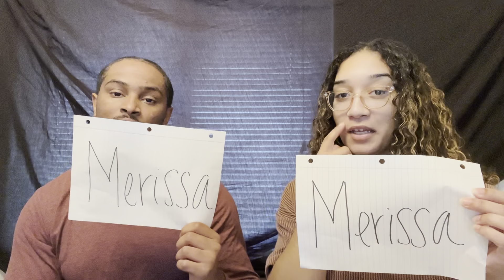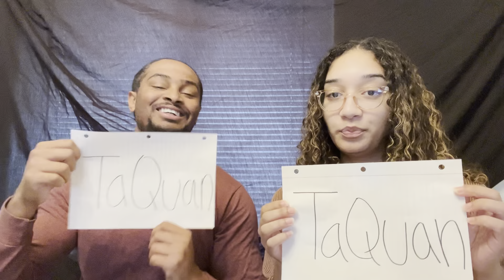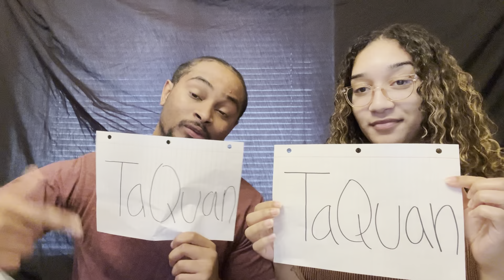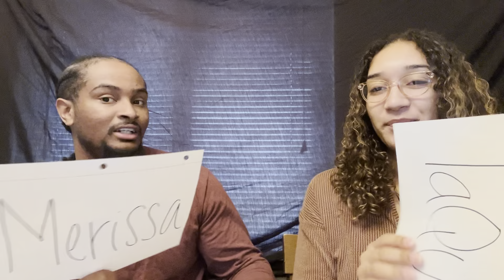MOST LIKELY TO… CHALLENGE/Start Of Vlogmas